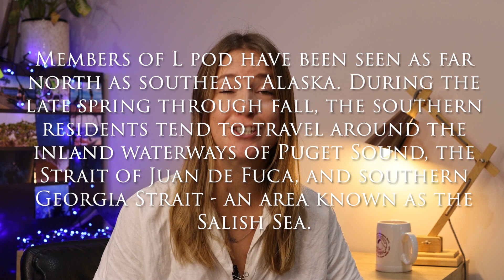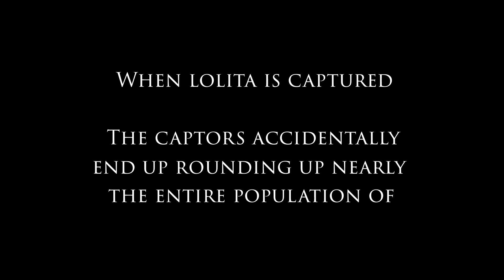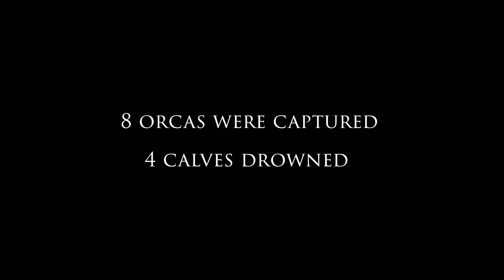Should they Release Lolita the Killer Whale after 50 years of Captivity?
In this video, ex-PADI Instructor and Marine Conservationist discusses whether we should release Lolita the killer whale after 50 years of Captivity at the Miami Sea Aquarium.

Let me know your thoughts about releasing this Orca back into the wild/